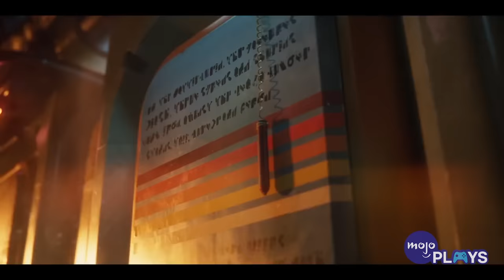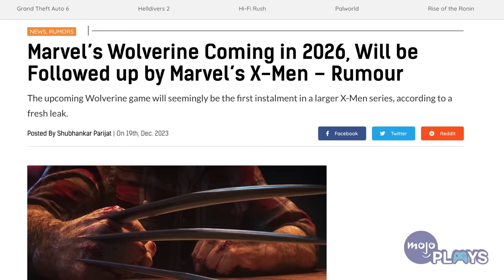Every Upcoming PS5 Exclusive To Get Excited About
Welcome to MojoPlays, and today, we’re taking a look at every upcoming PS5 exclusive to look forward to between now and the far future. Our list includes “Stellar Blade” (2024), “Silent Hill 2” (2024?), “Marvel’s Venom” (2025), “Marvel’s Wolverine” (2026), “Death Stranding II: On the Beach” (2025) and more! Which PS5 game are you looking forward to the most?